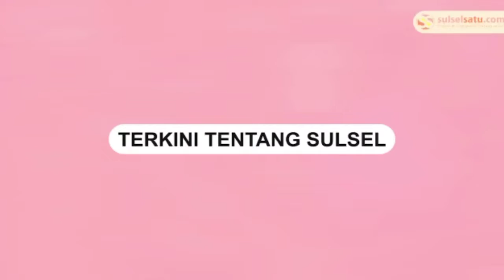Pemkot Makassar Akan Perhatikan Anak-anak Jalan di Makassar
SULSELSATU.com, Makassar - Sekretaris Daerah (Sekda) Andi Muhammad Ansar hadir dalam pertemuan evaluasi Kota Layak Anak (KLA) pada Rabu (6/7/2022).

Ansar menerangkan bahwa anak-anak jalanan yang ada di Kota Makassar akan diperhatikan oleh Pemerintah Kota Makassar.

"Dipimpin langsung oleh bapak Walikota  dan seluruh SKPD, terutama ada tiga yakni, satu Densos, ada satpol di situ, kemudian ada pihak kecematan, karena sesungguhnya anak-anak jalanan ini tersebar diseluruh kecamatan. Yang tahu persis adalah kecamatan, " kata Andi Muhammad Ansar.

Terkait hal ini Andi Muhammad Ansar juga menyampaikan kepada SKPD yang terkait didalamnya, untuk tidak bergerak sendiri harus bergerak bersama.

"Makanya kita sampaikan kepada Dinsos agar jangan jalan sendiri, bersamaan dengn Kecamatan. Karena Kecamatan semua tersebar di wilayahnya, ada Lurahnya, bahkan ada RT RWnya, " tuturnya